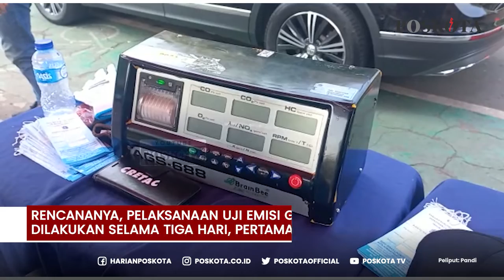Suku Dinas Lingkungan Hidup Jakarta Barat Menggelar Layanan Uji Emisi Kendaraan Gratis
Suku Dinas Lingkungan Hidup (Sudin LH) Jakarta Barat, menggelar layanan uji emisi kendaraan gratis,  Selasa (5/7/2022).

Acara itu digelar, di kawasan CNI Jalan Lingkar Luar Barat, Kembangan, Jakarta Barat.

Kasie Pengawasan Pengendalian Dampak Lingkungan dan Kebersihan Sudin LH Jakarta Barat, Herry Permana mengatakan, warga yang ingin uji emisi bisa langsung datang ke lokasi.

Rencananya, pelaksanaan uji emisi gratis dilakukan selama tiga hari, pertama di kawasan CNI, Selasa (5/7/2022).

Kemudian besok, Rabu (6/7/2022) di kawasan Taman Anggrek dan Kamis (7/7/2022) di Taman Cattleya.